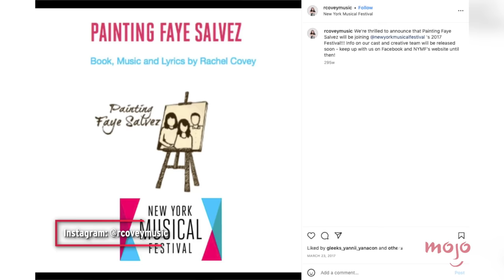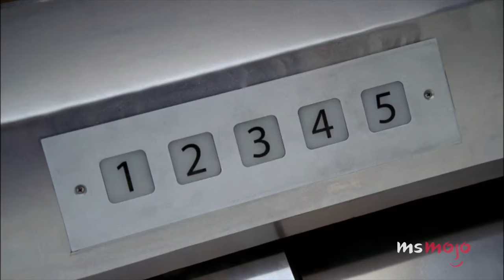Enchanted Cast: Where Are They Now?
Where is the "Enchanted" cast now? For this list, we’ll be looking at our favorite actors from the 2007 film and what they’ve been up to in the years since. Our countdown includes James Marsden, Patrick Dempsey, Julie Andrews, and more! What did YOU think of "Disenchanted?"